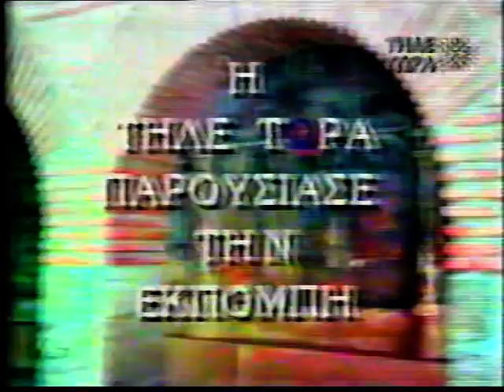1'ος ΔΙΑΛΟΓΟΣ 'ΠΛΕΥΡΗΣ -ΣΩΤΗΡΟΠΟΥΛΟΣ 'Π.ΔΙΑΘΗΚΗ'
1'ος ΔΙΑΛΟΓΟΣ 'ΠΛΕΥΡΗΣ -ΣΩΤΗΡΟΠΟΥΛΟΣ 'ΠΑΛΑΙΑ ΔΙΑΘΗΚΗ'